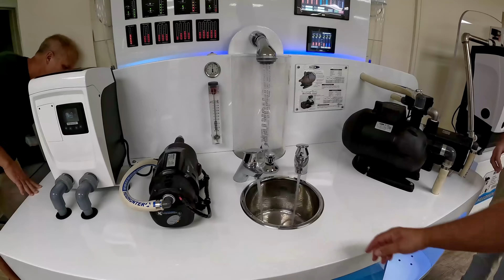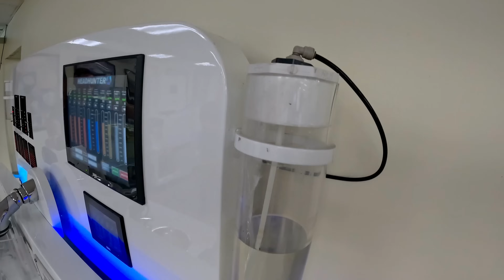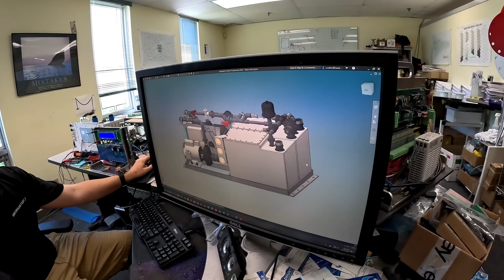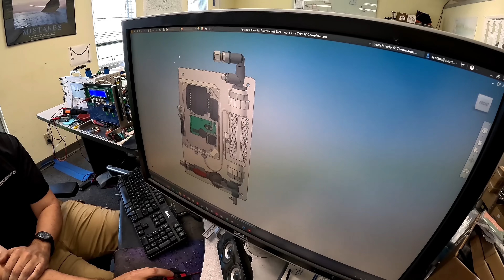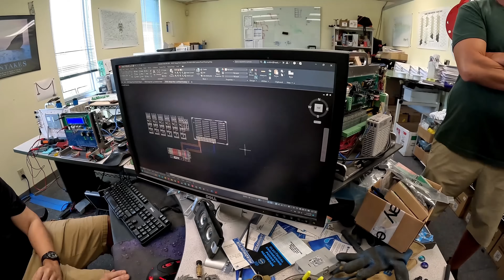Sharing Dirty Secrets... with Headhunter (part 2) 🙈 Esp. 44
The SH$T just got Real...#2 Eps.44

Huge Thank you to @HEADHUNTERincmarine  for hosting us and allowing us to get a glimpse of what they do so well.

//CAMERA GEAR USED:
○ Drone 1
○ Drone 2

0:00 Intro
2:09 Soo quiet
6:56 How it's done
14:25 Mr. Anonymous

Headhunter offers a complete range of products and services for marine sanitation applications:
-Royal Flush Toilets
-Water Pressure Pumps: Mach-5, Sting-ray, X-calliber, Hydro-paQ, Sub-paQ, as well as accessories such as pressure tanks, UV sterilizers, Filters, water hose, etc.
-Waste Treatment Systems, Marine Sewage Devices, Sewage Treatment Plants: Various technologies such as Tidalwave Biological Systems, HMX Physical Chemical systems FROM 50 GPM TO 50,000 GPM. Custom tanks and arrangements are available. Our Sewage Treatment Plants are USCG Certified and Bureau Veritas approved to IMO MEPC 159(55) standard for worldwide acceptance
-Waste Management Pumps and accessories:  (Diaphragm),  (vortex sewage), (grey water), ozone generators, tanks, valves, Super Premium water/sanitation hose, lift stations, auto clor, Breeze bowl cleaner, Reveille Bio-waste Degrader, etc...
-Fluid level Management: Tank Sentry Fluid level monitors, Sym fluid level Sensors, high-level alarms, Tidal Wave Control Panels, touch screen PLC monitoring.

Ahoy,
Captain V